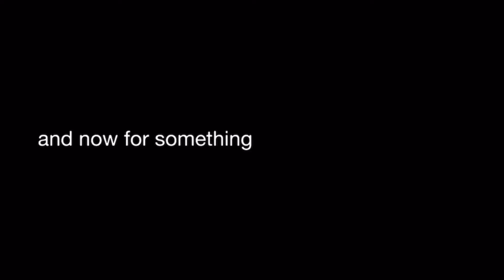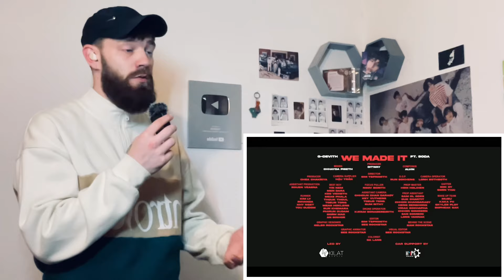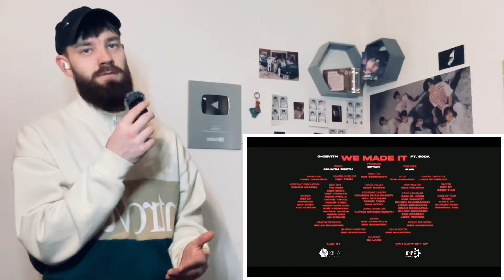KOREA & CAMBODIA LINK UP! 🇰🇭 G-DEVITH “WE MADE IT” | UK 🇬🇧 REACTION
This reaction was recorded and edited by Teddy Grey.
The views of Teddy Grey neither represent nor reflect the views of any real human on Earth.